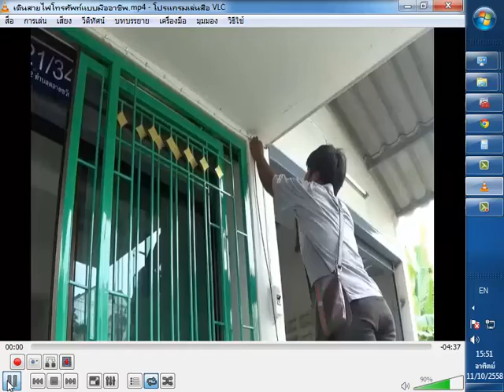เดินสายไฟโทรศัพท์แบบมืออาชีพ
ศูนย์รวมอะไหล่เครื่องใช้ไฟฟ้า
แท่งหลักดินการไฟฟ้า240cm16mm
ส่วนตัดไฟเกินอย่างเดียวใช้เซฟตี้เบรคเกอร์ PANASONIC
เบรคเกอร์ปั๊มหอยโข่ง1แรง2แรง3แรง
ปั๊มหอยโข่ง1แรง ใช้เบรคเกอมิตซูบิชิ10Aสีเทา
ปั๊มหอยโข่ง2แรง ใช้เบรคเกอมิตซูบิชิ20Aสีเทา
ปั๊มหอยโข่ง3แรง ใช้เบรคเกอมิตซูบิชิ30Aสีเทา
มิเตอร์เข็มSUNWA360TRE-Bผมใช้อยู่ดีกว่าแท้
กรรไกรตัดเหล็กSOLOรุ่นMU-202
เพรสเชอร์เครื่องซักผ้า
ตัวหยอดรับทุกเหรียญSG9
เครื่องชั่งดิจิตอล10KG SF400
สมุนไพรที่บ้านใช้อยู่
น้ำมัน5สหายแก้ไขมันข้อเข่าเสื่อม
น้ำมัน6สหายแก้ไขมันข้อเข่าเสื่อม
ขมิ้นชันอ้วยอันป้องกันมะเร็งลำไส้
ขิงอ้วยอันลดไขมันตัวเบา
พลูคาวพญายอแก้คันแก้อักเสบติดเชื้อดีกว่าไดโปโซน
ของกินมีประโยชน์